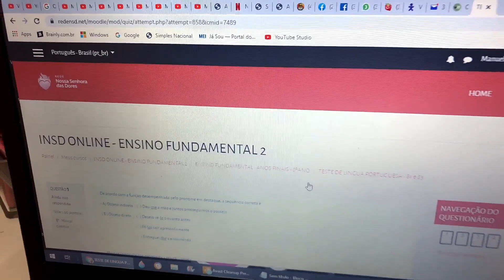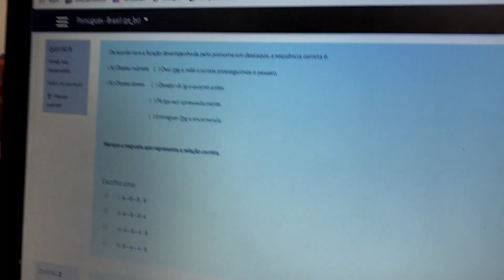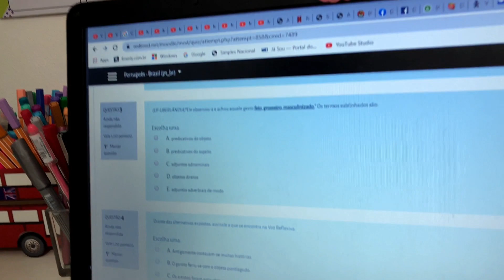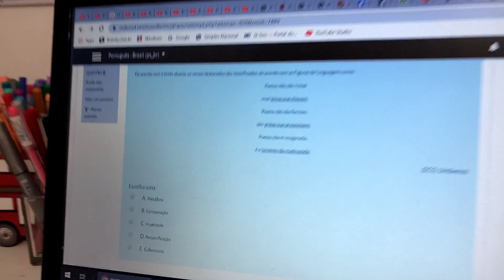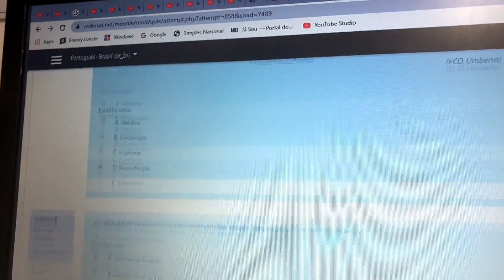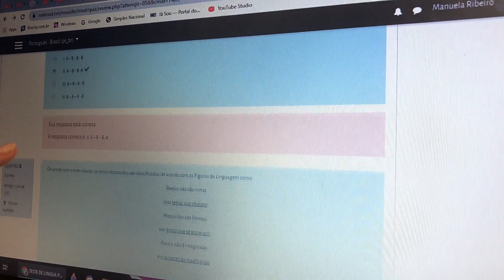ROTINA DO MEU PRIMEIRO DIA DE PROVA ONLINE - Será que Reprovei?!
⭐ROTINA DO MEU PRIMEIRO DIA DE PROVA ONLINE - Será que Reprovei?! | Manuzinha Star